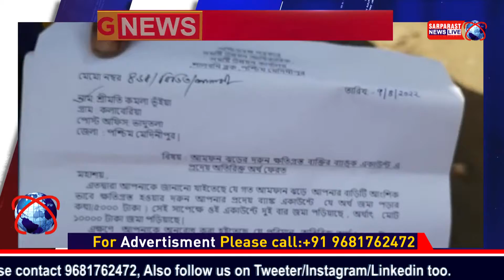अम्फान साइक्लोन फंड रिटर्न नोटिस | अम्फान का अतिरिक्त रिफंड नोटिस, मुश्किल में कमला भुइयां